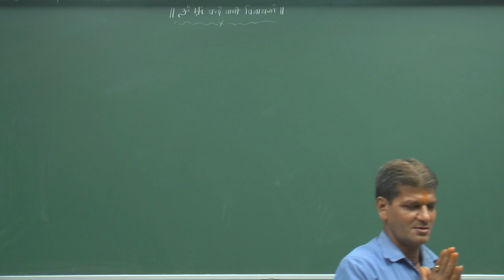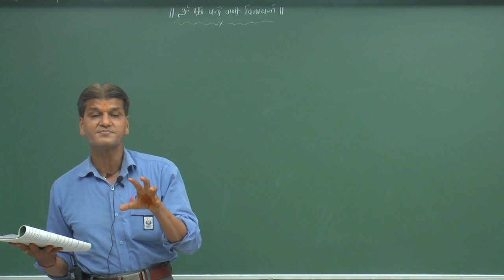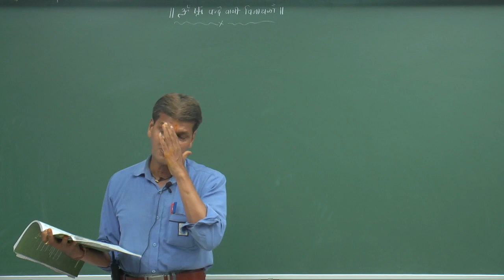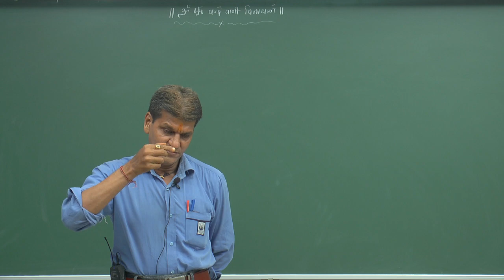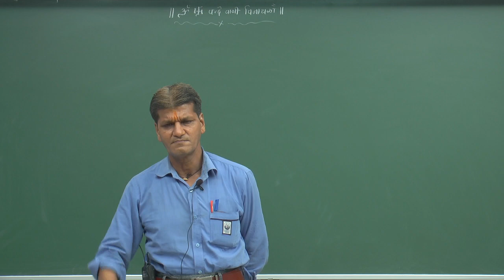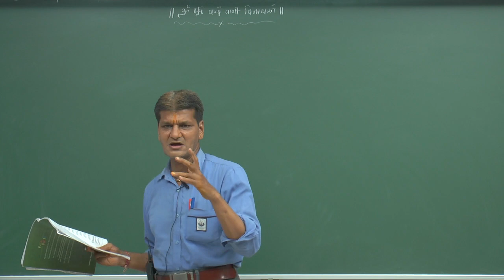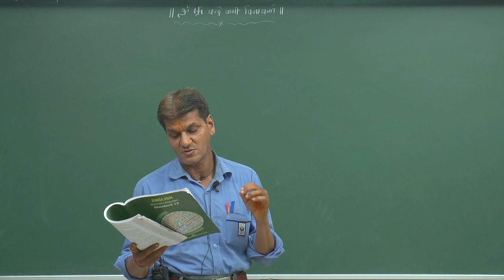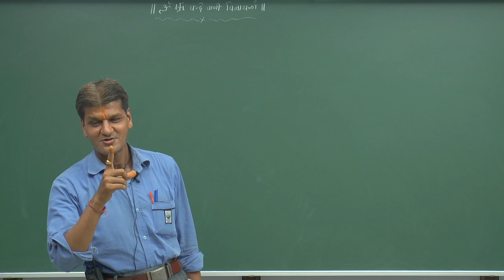Manage Your Stress. Unit 3_Std-12th_English (S.M. Bhatt Sir)